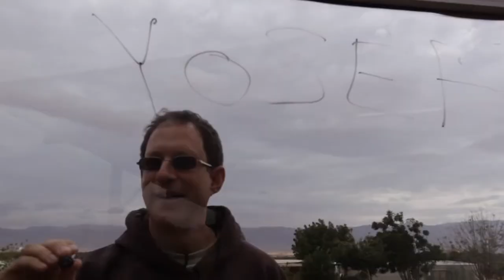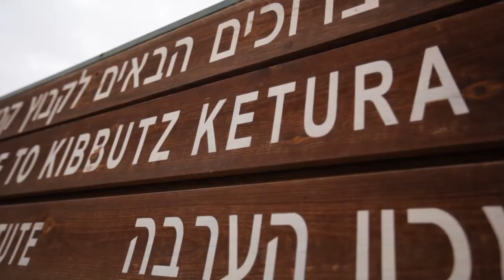CNN The Next Up Yosef Abramowitz solar power pioneer - part 1